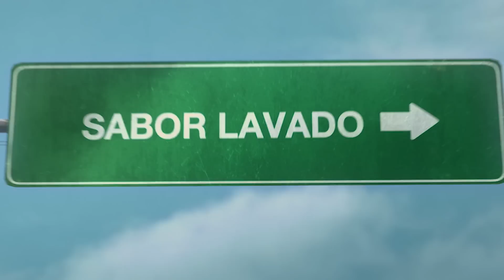"Viajes" - Yerba Mate Taragüí - LadoC y Puenzo Hnos.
Ficha Técnica:

Anunciante: Establecimiento Las Marías.
Producto: Yerba Mate Taragüi.
Agencia: Lado C.
Directores Generales Creativos: Santiago Sendon, Katu Castañares.
Director Creativo: Pablo Loperena.
Ejecutiva de Cuentas: Fernanda Ithurburu.
Productora: Puenzo Hnos.
Director: Pepe Puenzo.
Productor Ejecutivo: Guillermo Favio Pilosio.
Director de Posproducción. David Valcárcel.
Director de Fotografía: Julián Mex Ledezma.
Director de Arte: Marcelo Chavez.
Asistente de Dirección: Bruno Roberti.
Locutor: Fabián Montana.
Tema musical: “Llevame a lo hondo”.
Compositor: Diego Frenkel.
Responsables por el cliente: María Navajas, Federico Cendoya, Guido Guarino, Fabricio Musumeci.